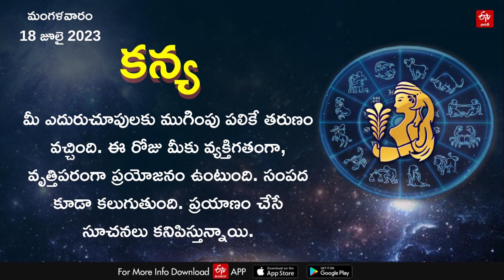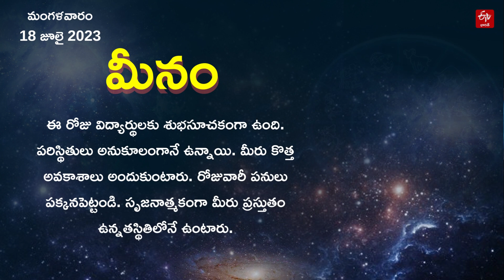Horoscope Today: ఈ రోజు రాశి ఫలం ఎలా ఉందంటే? || HOROSCOPE TODAY ASTROLOGY IN TELUGU || Rasi Phalalu